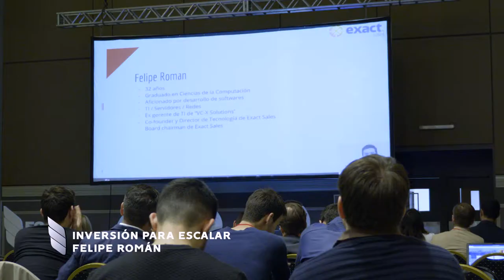Foro Inversión Ángel 2019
El pasado 16 de Octubre, se llevó a cabo la segunda edición del Foro de Inversión Ángel, un punto de encuentro entre inversores, emprendedores y empresarios para conectarse y conocer más acerca de inversión y opciones alternativas de financiamiento para PYMES y startups.

¿Te interesa conocer más acerca de la Red de Inversión Ángel Paraguay? Ingresá a